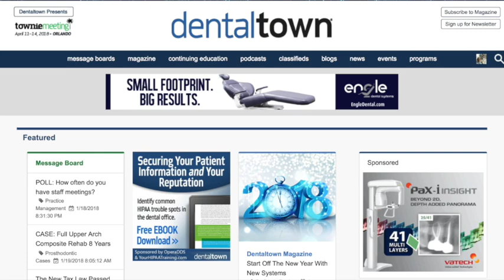939 Leverage and Manage Social Media with Rita Zamora : Dentistry Uncensored with Howard Farran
Rita Zamora is an international speaker and published author on social media and online reputation management. She and her team have been helping dentists and specialists across the country with social media training and custom monthly management programs since 2007.

Rita served as a Contributing Faculty Member on the topic of marketing for the American Dental Association Center for Success Certificate Program. She graduated magna cum laude from the University of Colorado with a bachelor’s degree in business and marketing. With over 20 years experience in the business of dentistry, working with general and specialty practices, she also brings a solid understanding of the dental world to the table.